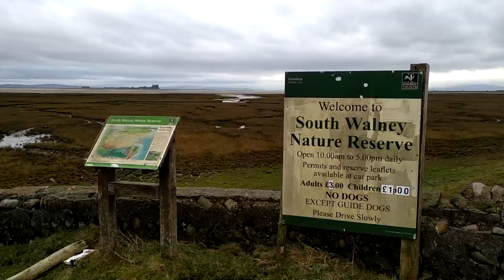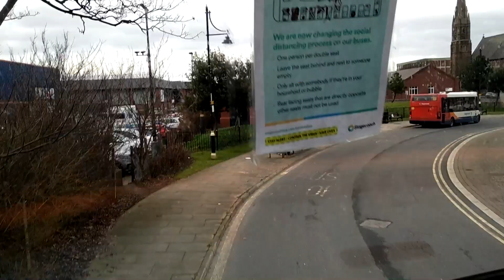6VLOGneVLOG | Vodopády Lake District | Opuštěné štoly Cumbrian Mountains | K moři za tuleni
Co dělat v Anglii, když je lockdown a člověk má celý leden volno? No přece vyrážet na výlety a prozkoumávat okolí. V tomto díle našeho VLOGUneVLOGU objevujeme další zákoutí národního parku Lake District a pohoří Cumbrian Mountains. K tomu jsme vyslyšeli Kubova přání a vyrazili se podívat k moři za tuleni!

Jste připraveni vyrazit s námi?

V tomto díle uvidíte:
00:00▲ jak mrzneme na vrcholcích Wetherlam 763 m
04:44▲jak prozkoumáme opuštěné štoly a zdoláme Dale Head 750 m
07:28▲ jak jsme u moře (ne)viděli tuleně.

Děkujeme mockrát za zhlédnutí! Nezapomeňte nám hodit palec nahoru, pokud se vám video líbilo! Vážíme si toho!
Děkujeme, 🙋🏽‍♂ Kuba a 🙋🏼‍♀ Míša

Discovertheworldcz

|Cestování ZDAR!!! 🌎|

SLEDUJ NÁS a připoj se k nám 😊